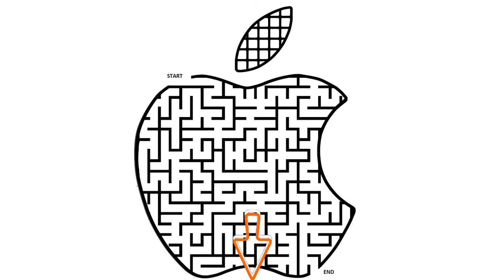Watch this if you are not scared of the dark (Worst Nightmare Jump Scare!)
Are you afraid of the dark? Or are you the chosen one destined to beat this challenge?

On this channel, I turn anime, Marvel, DC, and video game characters into mazes, among other things. I also like little riddles and challenges. Don't take anything on this channel seriously. It's just for fun :)

*** ILLUSTRATED BOOKS FOR CHILDREN (5 - 15)

The Crazy N.E.R.D.S.
👉 (English Version)
👉 (French Version: Les Dingamins)

Tamtam Mask
👉 (English Version)
👉 (French Version)

Kola Nations Phantasm
👉 (English Version)
👉 (French Version: La Fantaisie des Nations)

Wrappy & Winda
👉 (English Version)
👉 (French Version)

Star Girl Mirui
👉 (English Version)
👉 (French Version: Mirui, La Guardienne des Etoiles)

The Crazy N.E.R.D.S.: The Coloring Book

This Is Douala: Where I Had The Weirdest Experience Of My Life After a Snake Bit Me

*** BOOKS FOR ADULTS

The Man With The Missing Fingers

The Water Strider

The Nightwalker

Shorts, Challenges, Challenge shorts, Trend, Trending, Meme, memes, Video short, videos, Shorts, Video challenge, 1 Minute videos, 60 Second Video, I'm Watching You, MrUnknown, beluga, I'm not afraid, are you afraid of the dark